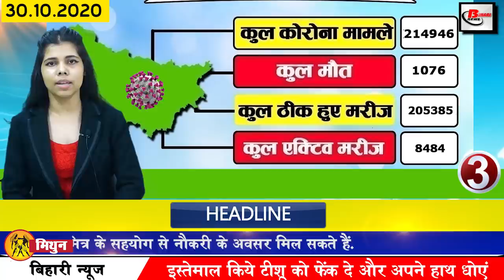Daily Bihar news of Bihar Election,Patna,Nalanda,Muzaffarpur,Gaya,Munger,Purnea,siwan,Nitish Kumar.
Today daily breaking top 25 news of bihar districts in Hindi i.e. 30 october 2020. Info of Bihar Assembly Election,Bihar elections, Homi Jahangir bhabha Birthday,Swami Dayanand Saraswati, Munger,Lipi singh,

1. CET provisional seat allotment results announced
2. You will get to see a lot in Royal Bhutan Montessori of Gaya District.
3. The number of corona affected in Bihar reached 215000
4. Today's date is recorded in India's history for several reasons
Today's date is considered in many ways in the history of India. 1883 Swamidayanandsaraswati, the great thinker and social reformer, said goodbye to the world.
In 1909, Homijahangirbhabha, a prominent scientist of India, was born. Who envisioned India's nuclear power program. India joined the United Nations in 1945. India's first five-star hotel 'Ashoka' opened in 1956.
5. In Munger case, DM and SP fall
6. Advocate Ram Balak Mahato said goodbye to the world at the age of 90
7. BJP taught the way out for the leaders who are involved in anti-party activities
8. Today we will talk about Ramesh Chandra Jha in Bihari identity
9. New SP and DM deployment in Munger
During the Durga immersion in Munger, the of the Munger SP fell on Singh and DM, due to which the Bihar Election Commission sensed the urgency of the situation, Munger Police Captain Lipisingh and District Magistrate Rajesh Meena were removed with immediate effect. is. With the removal of these, the government has appointed new officers in the district. According to the information received, IPS officer Manavjit Singh Dhillon has been appointed as the new SP of Munger, while IAS Rachna Patil has been made the new District Magistrate of Munger. However, official notification has not been issued by the government on the official deployment of these officers.
10. Sharda Sinha sings song to create awareness among voters
11. BJP problems increased after the first phase elections
12. RJD demands adequate security for RJD leader Tejashwi yadav
13. Nitishkumar refuses to make any unnecessary announcement
14. Former Rajasthan Deputy Chief Minister Sachin Pilot fixed NDA farewell on November 10
15. Magadh commissioner gets responsibility for investigation in Munger case
16. Sushil Modi arrives at Sitamarhi soon after leaving hospital
17. Tejashwi spoke about Tejashwi Yadav's biting run as soon as he took the name of job
18. During the election campaign, Yogi said that the opposition should remember God at the time of election.
19. Kushwaha targeted BJP and RJD
20. Gautam Gambhir gave his statement on Dhoni's captaincy
21. Changes in the booking number of domestic LPG
22. You will get information about your Aadhaar card being real or fake, now just one click
Aadhaar card is one of the most important documents, whether there is any work related to the bank or any other government work, there is a demand for Aadhaar card in all, while it is mandatory to give Aadhar card to get the benefit of government schemes but your Aadhar card You will now get information about this fake or real. For this, you have to click on resident.uidai.net.in or aadhaar verification website, after which the Aadhaar verification page will open, after which you will see a text box, here you will have to enter your 12 digit number.
23. pm Farmer's registration form can now be easily filled by common citizens
If you have also filled the registration form for receiving benefits under the Prime Minister Kisan Samman Nidhi Scheme and there has been any mistake in this, then there is no need to worry if you have filled this form from the Prime Minister Kisan Online Portal. You can make necessary changes in this registration form yourself. First of all log on to the official website of PM Kisan Yojana
24. Now let us know what were the prices of bullion market and petrol diesel
25. Biharelectioncommission released help line number and app for election